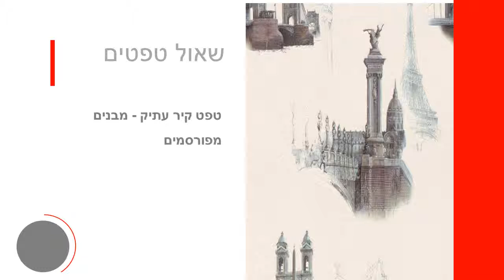טפט קיר עתיק - מבנים מפורסמים